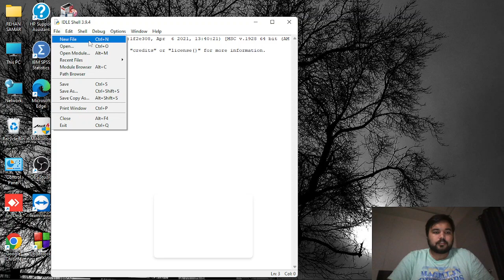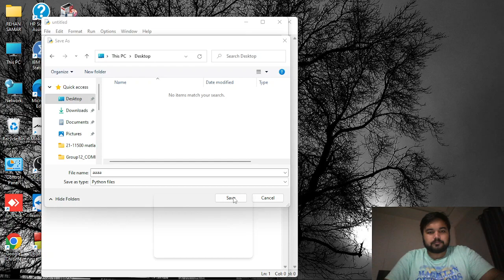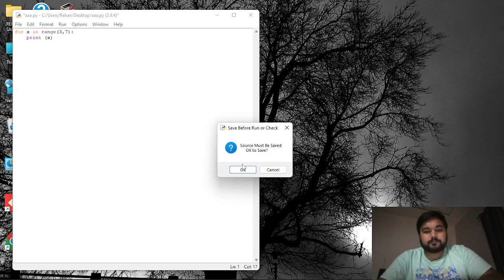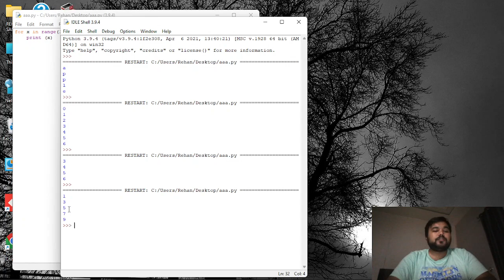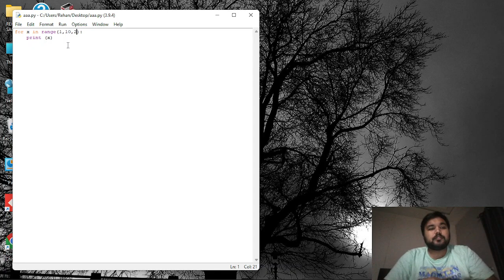Learn For Loop by Using Python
A for loop is used for iterating over a sequence (that is either a list, a tuple, a dictionary, a set, or a string).

This is less like the for keyword in other programming languages, and works more like an iterator method as found in other object-orientated programming languages.

With the for loop we can execute a set of statements, once for each item in a list, tuple, set etc.

Thanks

tutorial
python tutorial
for loop python command line
for loops python
for loops python 3
for loops in python
for loop python code
python for beginners
for loops python examples
learn python
python language
python json loads
for loop python pandas
python
programming